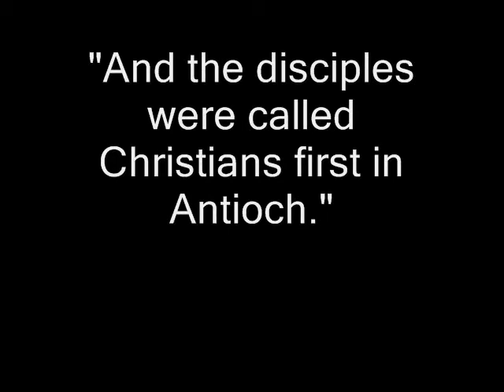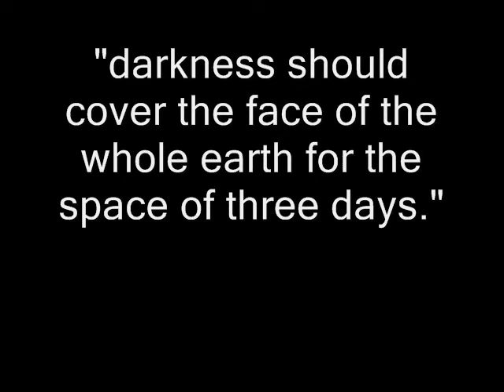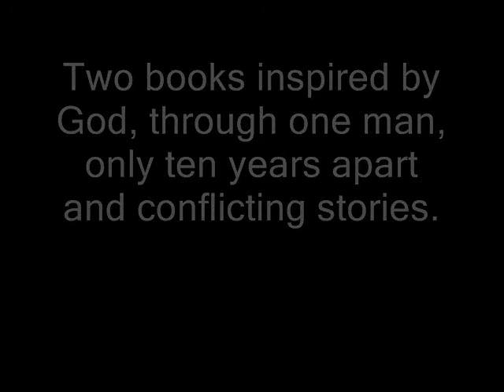Mormons get inspired